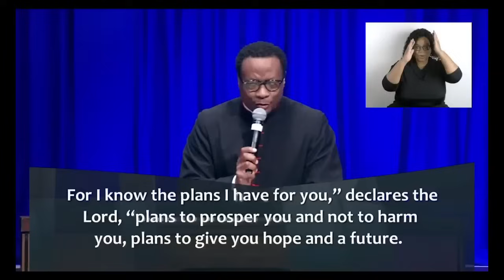Dr. Marcus D. Cosby | "A Promised Future" (Sep. 2020) @ WABC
September 13th, 2020. WABC started week 2 of this virtual service in the new church year
WABC | Rev. Dr. Marcus D. Cosby